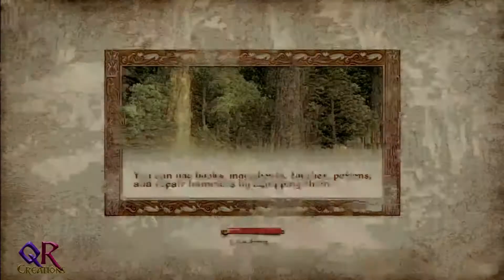Qa'Rajh plays Oblivion #155: Hard Entry